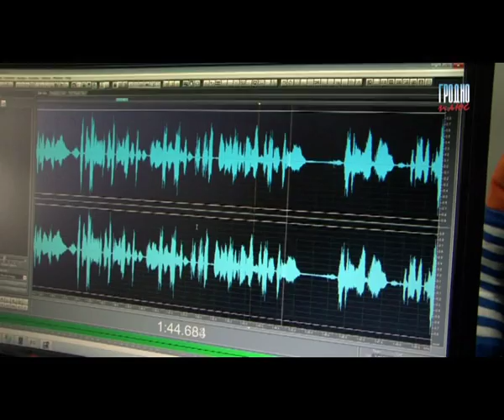7 мая "День радио"